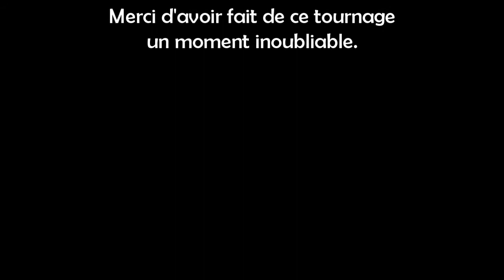La valise de Louis - MFR de Haussy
***1er prix du  Challenge du court métrage 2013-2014***

Court-métrage réalisé par la MFR de Haussy dans le cadre du concours organisé par la fédération régionale des MFR de  Nord Pas de Calais Picardie.